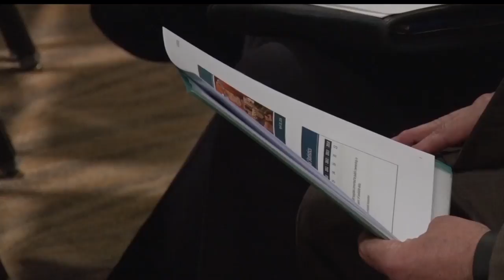Public Weighs in on Cuyuna Regional Medical Center